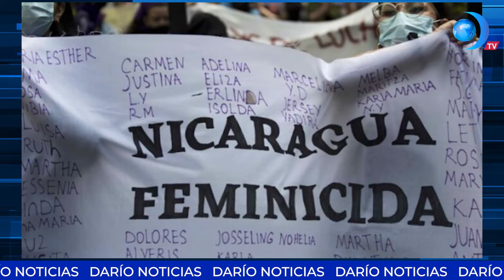Policía recauda más de C$1,538 millones en altas multas a conductores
DarioNoticiasMediodía Más de C$1,538,000 de córdobas recauda la policía orteguista estrangulando a los conductores nicaragüenses con altas multas de tránsito, estas y otras informaciones en DarioMediosInternaciona